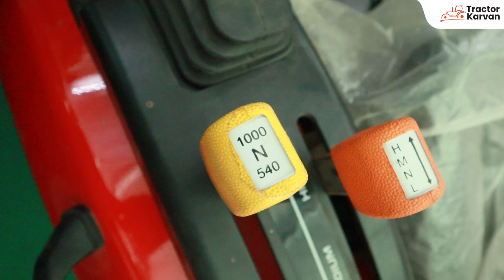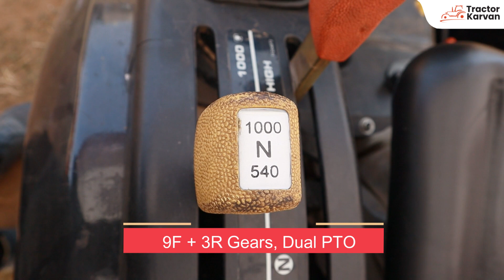इन दोनों मिनी ट्रैक्टर्स में कौन है ज्यादा दमदार। Captain 223 8G 4WD or 283 8G 4WD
Captain tractors are famous for manufacturing mini tractor . In this video we will compare two specific model of Captain one is Captain 223 8G 4WD and other one is Captain 283 8G 4WD. Both tractors are mini tractor and 4WD. Know Captain mini tractors price in India. Let's Check its specific features.

Captain 223 8G 4WD
👉22 HP
👉Sliding mesh
👉952 CC

Captain 283 8G 4WD
👉27 HP
👉Sliding Mesh
👉1318 CC

For full specification of Captain 223 8G 4WD tractors
For full specification of Captain 283 8G 4WD tractors